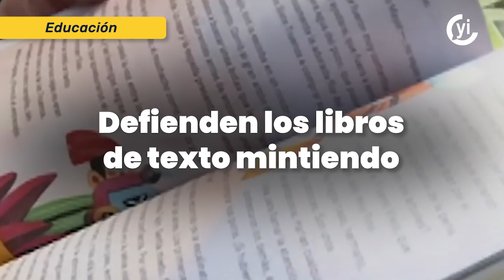Defienden los libros de texto mintiendo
Según registros judiciales, la SEP no siguió el debido proceso, pues debió dar a conocer en el Diario Oficial de la Federación los programas educativos.